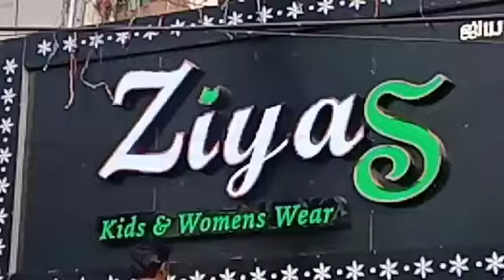Ziya'S Showroom for kids, Women's Opened at Mogapair (W)